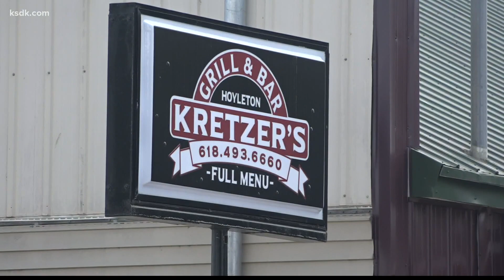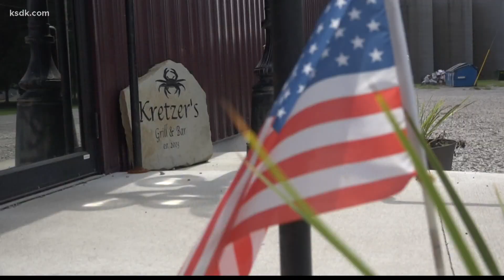Illinois restaurant's tribute to 13 service members killed in Kabul goes viral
HOYLETON, Ill. - As the war in Afghanistan comes to a close a local restaurant’s silent tribute to the 13 service members killed at Kabul Airport has quickly gone viral.

If you drive down Illinois Rt. 177 SSgt. Jordan Emerick Memorial Highway will take you to the town of Hoyleton.

“It’s a small, very small, farming community,” said Tina Kretzer.

“The military is very important to us and our community,” said LD Kretzer.

Kretzer’s Bar & Grill is Hoyleton’s only restaurant.

“We have sometimes on the weekends up to a three-hour wait,” said Tina Kretzer.

The restaurant is closed on Tuesday, but there’s still one table inside that’s occupied.

“People are giving their lives for our country for the freedom that we have,” said LD Kretzer. “They’re giving their all for us. Some of these service members are only 20 years old and their life is gone for us.”

A picture of Kretzer’s tribute to the 13 service members recently killed in Kabul quickly went viral online.

“Whenever we were putting it out a lot of our employees started crying because it touches their heart,” said Tina Kretzer.